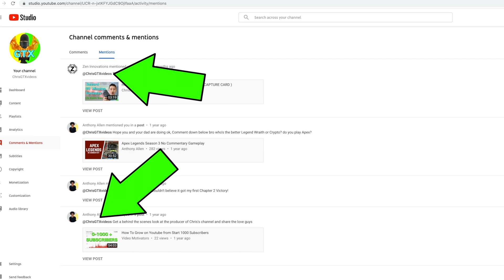Best Ways to Support Your Favorite Creators on Youtube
Best Ways to Support Your Favorite Creators on Youtube | Video Motivators
So someone asked recently how else can I support You and I Figured I'll share Few Great Ways to Support Your Favorite Creators on Youtube .There is few things You can do to Help Your Video Creator . First If You're Interested in The Video watch it only at The time that You can Watch The video in Full and Not leave before the End because that Helps The Video Creator .
Leaving Likes and Comments can Help too and If You really Like The Video the maybe Share it on Your social Platforms .
Hitting The Like button literally takes like One second but someone Took like 4 Hours to Make the Video So we can enjoy it , If The creator will see that The Video is Getting a Good response this will motivate them to make even Better Videos in The Future.
Small YouTuber Support is Important and Even though it is Our AKA The Creators Responsibility to Make Content Worthy of watching , Commenting ETC. but we all can have a positive Impact on any Channel if we Decide to do so